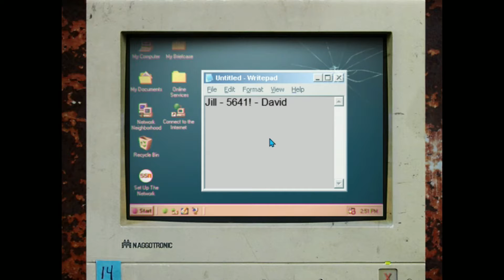horror lets play of 2 random games.